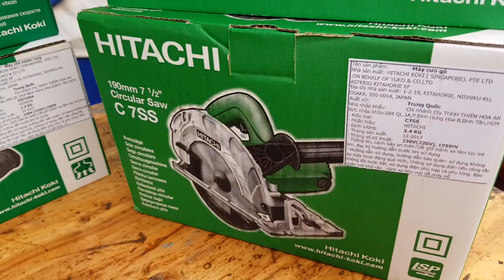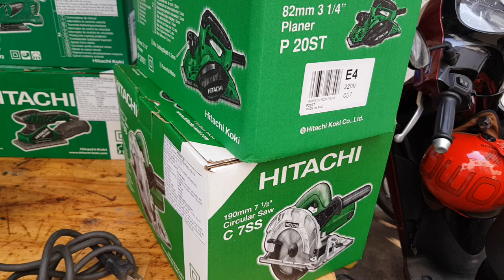NGUYÊN BỘ HITACHI 4 MÁY GIÁ TỐT - 01293978258 SHOPTOOL.NET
Nguyên bộ 4 máy Hitachi gồm Cưa đĩa 190mm - Bào 82mm - Chà nhám - Cưa lọng giá 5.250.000
Nguyên bộ 5 máy Hitachi gồm Cưa đĩa 190mm - Bào 82mm - Chà nhám - Cưa lọng - Máy mài góc giá 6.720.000
Giá trên chưa bao gồm phí vận chuyển